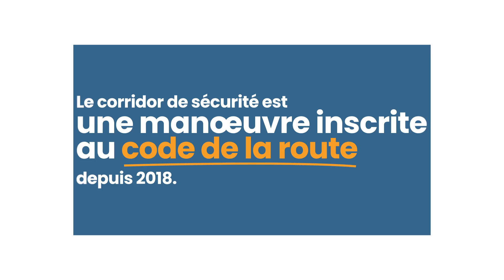EP07 - Sécurité routière - Le corridor de sécurité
Parce que la sécurité des conducteurs et de ses équipes est sa priorité n°1, ATMB lance sa campagne de prévention routière. Partant du constat que 188 personnes ont été tuées en 2022 sur autoroute à cause de comportements dangereux, les équipes d’ATMB se mobilisent pour sensibiliser les conducteurs à ces risques du quotidien. « Ça nous est tous déjà arrivés » d'avoir des comportements dangereux sur la route que ce soit par précipitation, distraction ou par habitude. En tant que conducteur, nous avons tous connu ces moments où la sécurité semble échapper à notre vigilance. Pourtant, il est primordial de prendre conscience que ces mauvaises habitudes peuvent engendrer de graves accidents. Ensemble, reprenons les bonnes habitudes et adoptons les gestes de prévention pour sauver des vies !